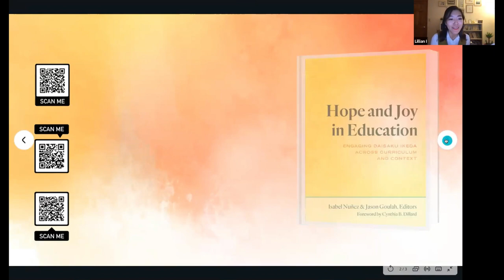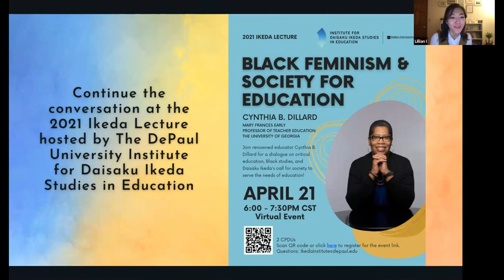Ikeda Center Virtual Book Launch | Hope and Joy in Education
On Thursday, April 15, at 7 pm EST, the Ikeda Center hosted a virtual book launch for our new multi-author book, "Hope and Joy in Education: Engaging Daisaku Ikeda Across Curriculum and Context." The webinar featured a discussion between book editors Dr. Isabel Nuñez and Dr. Jason Goulah where they shared about the inspiration behind the project and the significance of its message of revitalizing hope and re-establishing joy in education at this time. This was the Center’s first virtual book launch and it was attended by 296 participants from 20 countries around the world.

Webinar Notes:
00:00 | Welcome by program manager Lillian I
04:10 | Discussion between book editors moderated by Events and Publications Coordinator Anri Tanabe
33:00 | Q&A with book editors
53:55 | Closing Remarks by Executive Director Kevin Maher